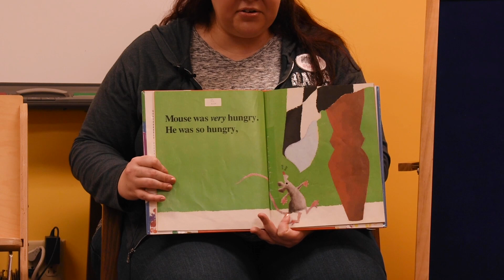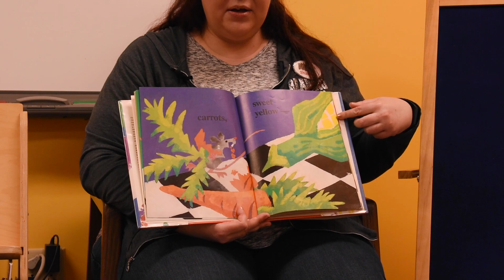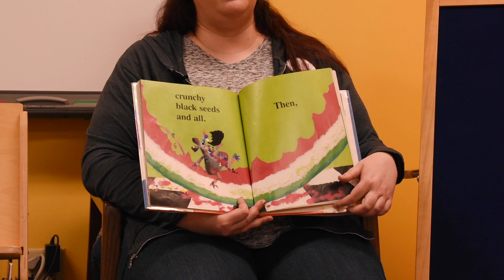Mother Goose Story Time 8.28.2020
Children and their adults can learn, laugh, and sing their way through books and rhymes in this Mother Goose Story Time I made with Muncie Public Library.